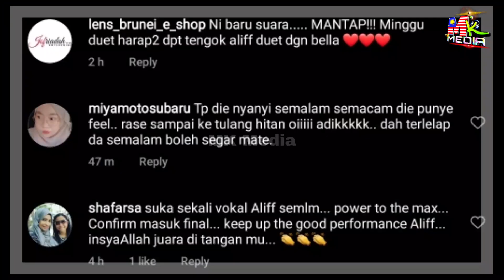Ramai KAGUM Dengan PERSEMBAHAN Aliff Aziz. "Saya Jarang Dengar Org Menyanyi Mcm Ni" - Tok Ram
📵 Editing : Samsung Note 20 Ultra
📑 Software : Khidmaster Pro

Keyword Tool:
Mk Media